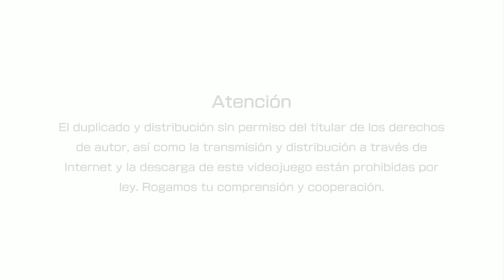The King Of Fighters XIV (Mi pequeña opinión)